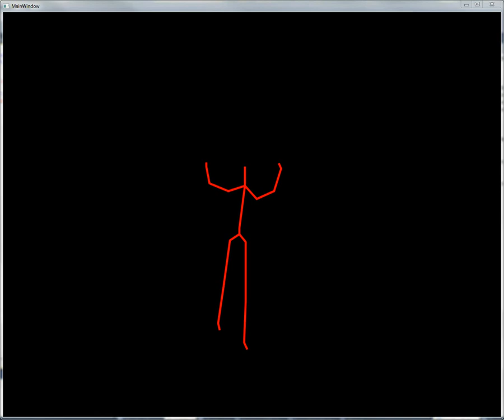Kinect SDK Test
Testing out the Kinect SDK using C# and WPF